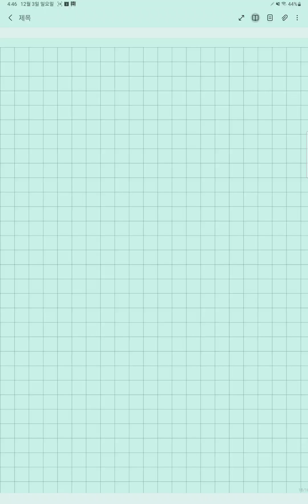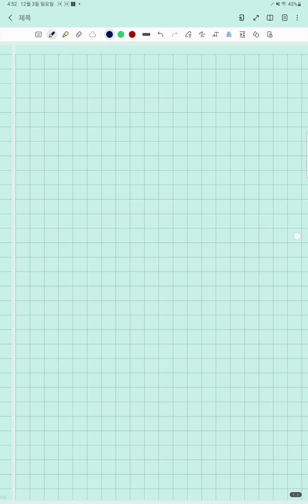기본정석 수학상 연립방정식 (5)